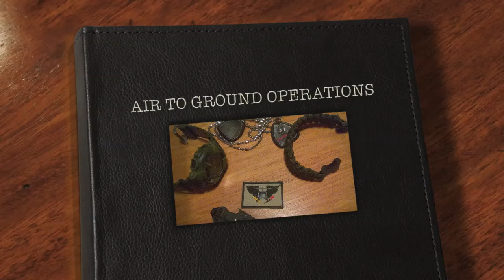AIR TO GROUND OPERATIONS by 205 THW